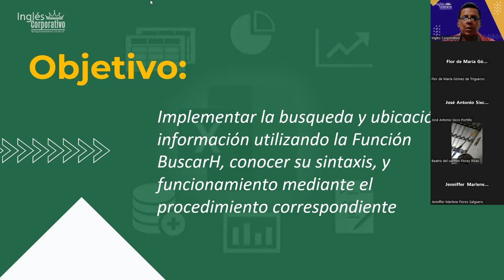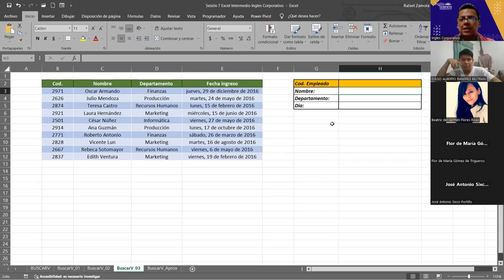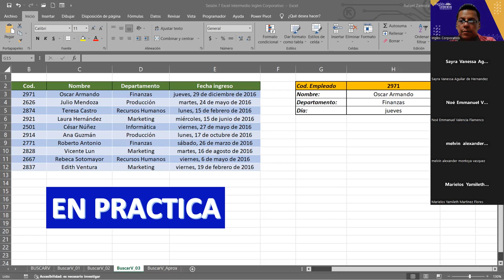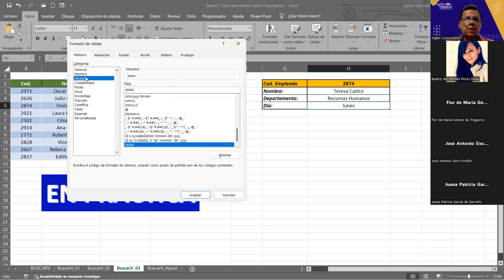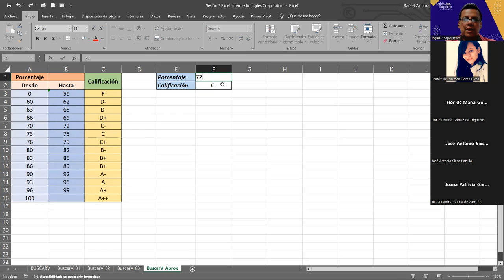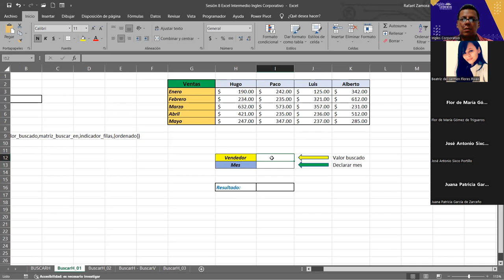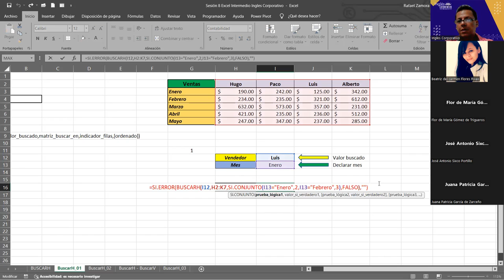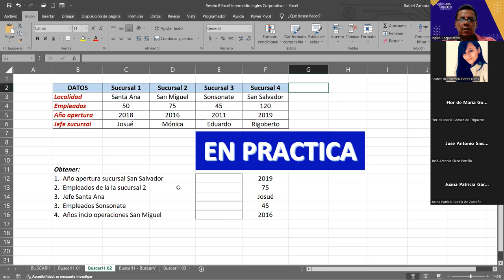SESION 8 05/10/2023-IC29811-0032-2023-ZAMORA-Función BUSCARH